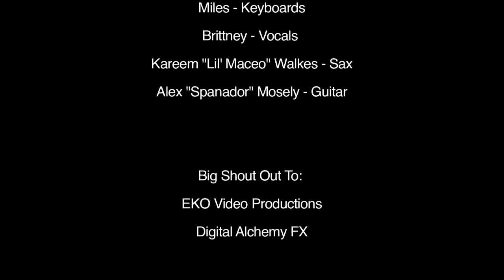Linards Many Moods Funky Deep Set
Linard's Many Moods Playing their Funky Deep set